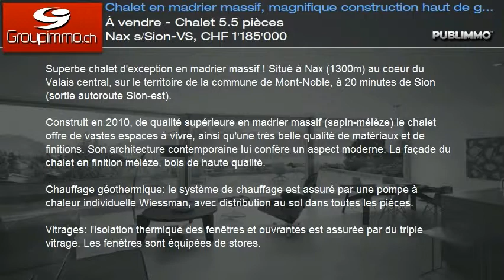À vendre - Chalet 5.5 pièces Nax s/Sion-VS, CHF 1'185'000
Superbe chalet d'exception en madrier massif ! Situé à Nax (1300m) au coeur du Valais central, sur le territoire de la commune de Mont-Noble, à 20 minutes de Sion (sortie autoroute Sion-est).

Construit en 2010, de qualité supérieure en madrier massif (sapin-mélèze) le chalet offre de vastes espaces à vivre, ainsi qu'une très belle qualité de matériaux et de finitions. Son architecture contemporaine lui confère un aspect moderne. La façade du chalet en finition mélèze, bois de haute qualité.

Chauffage géothermique: le système de chauffage est assuré par une pompe à chaleur individuelle Wiessman, avec distribution au sol dans toutes les pièces.

Vitrages: l'isolation thermique des fenêtres et ouvrantes est assurée par du triple vitrage. Les fenêtres sont équipées de stores.

Qualité de l'isolation thermique (enveloppe du bâtiment): L'isolation thermique de la toiture est de 40cm. et de 20 cm pour les murs.

Les matériaux intérieurs, tels que carrelage, parquets, cuisine, sanitaires sont de qualité supérieure.